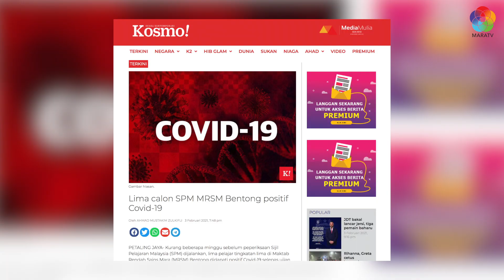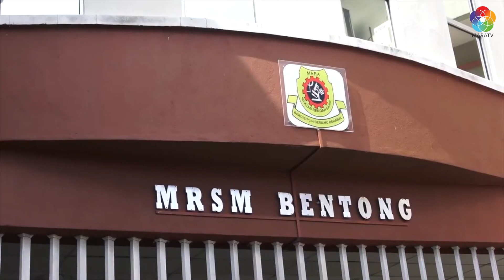Jangkitan Covid-19 MRSM Bentong : Keselamatan Dan Kesihatan Pelajar Dipantau Mengikut SOP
Susulan daripada berita jangkitan Covid-19 di Maktab Rendah Sains MARA (MRSM) Bentong yang dikeluarkan oleh beberapa portal media online, pihak MARA mengesahkan wujudnya kes jangkitan seperti yang disiarkan. Namun kenyataan yang dipetik daripada ‘sumber ibubapa’ oleh salah sebuah portal media tersebut turut membuat beberapa dakwaan yang tidak tepat.